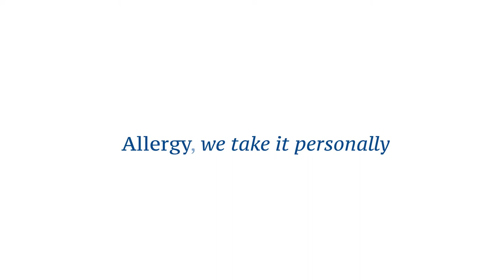L'allergie : pour nous c'est une affaire personnelle.